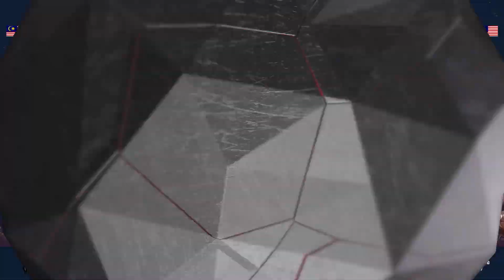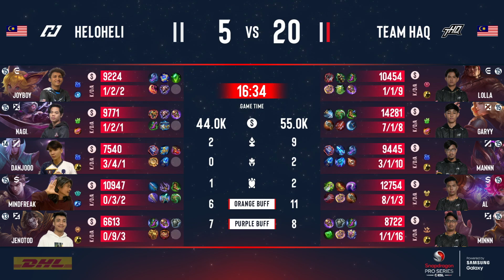SPS Mobile Open Finals | MLBB | Musim 3 Hari 1 | Round 1 Match 2 Game 2 (THQ vs HLH)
Sudah tiba masanya untuk persembahan yang paling hebat! Bersedialah untuk menyaksikan permainan yang mengagumkan, come-back epik dan detik-detik yang memacu adrenalin pada Hari Pertama Snapdragon Mobile Open Finals for Mobile Legends: Bang Bang Musim ke-3. Marilah menonton semuanya! ⚔️

Berita hangat! Dapatkan tiket anda untuk menonton perlawanan akhir pasukan TERBAIK dan pasukan MPL jemputan bertarung di Jakarta

[Mengenai Snapdragon Pro Series]
Snapdragon Pro Series adalah pertandingan mobile esports berbilang genre terbesar di dunia.
Merentasi pelbagai wilayah dan pelbagai jenis permainan, Snapdragon Pro Series sedang merevolusikan mobile esports.
Pemain diberi peluang terbaik untuk mula bersaing dalam Mobile Open Snapdragon, dan mara sehingga ke Snapdragon Mobile Masters, pertandingan global yang menghimpunkan pemain terbaik dari seluruh dunia.